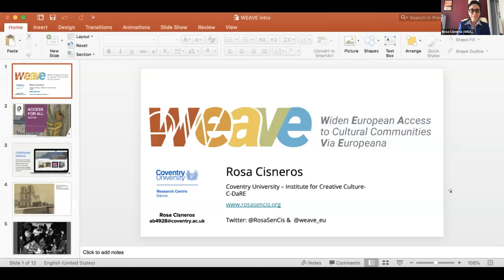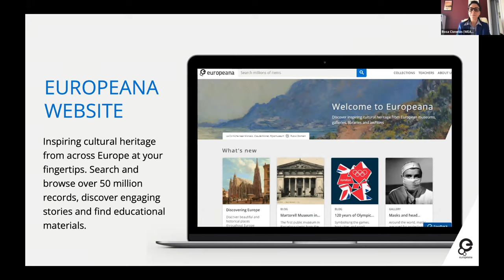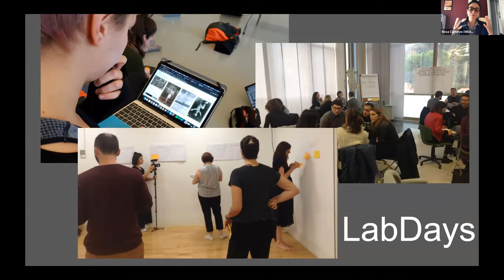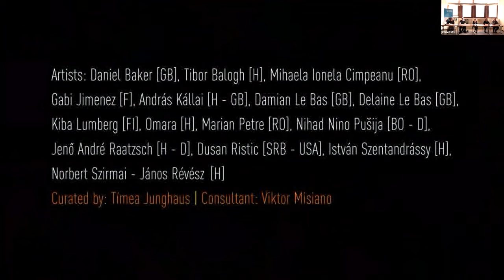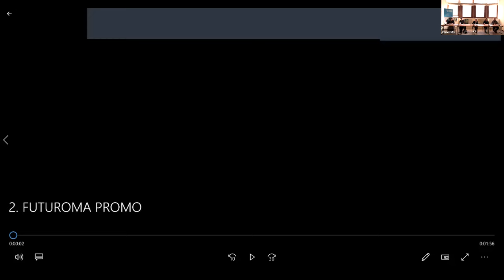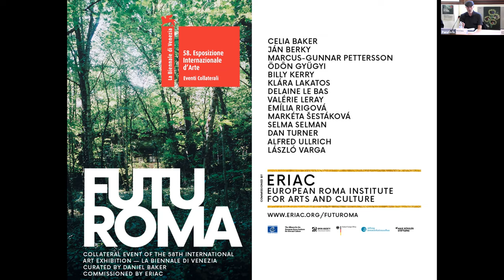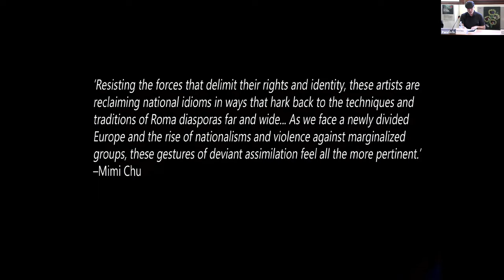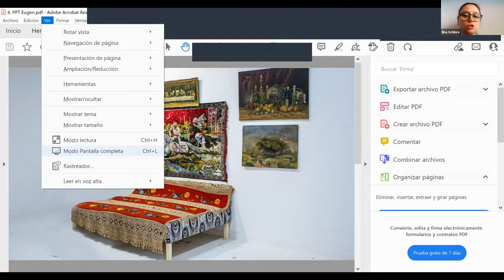Roma Self-representation in the History of the Venice Biennale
In this first ERIAC LabDay organized in the framework of WEAVE – Widen European Access to Cultural Communities Via Europeana, a discussion is launched to promote a more permanent exhibition of Roma art and heritage in the context of the prestigious Venice Contemporary Art Biennale. The event takes place at the Council of Europe Office in Venice and online in ZOOM.